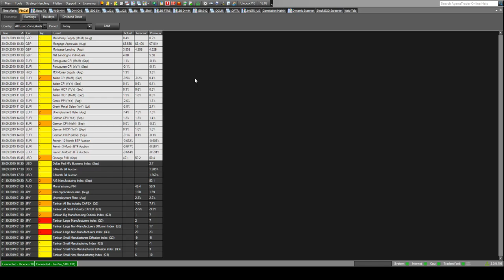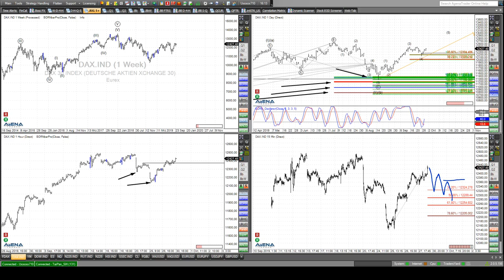Rüdiger Born: Dax und Dow direkt am Chart besprochen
Der Dax ist positiv gestimmt zum Wochenstart. Die aktuelle Lage bespreche ich direkt am Chart, wie auch beim Dow. Mein Trade des Tages ist heute Euro vs Yen. Wollen Sie diese wie auch alle kommenden Analysen kostenlos lesen, dann klicken Sie bitte hier.